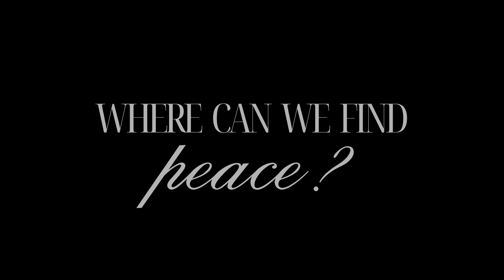Peace Of Mind | Overthinking | Lower Valley Campus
Pastor Jeff continues our Peace Of Mind series at our Lower Valley Campus.

Yakima & Lower Valley 9 AM | 10:30 AM Selah 9 AM | 10:45 AM